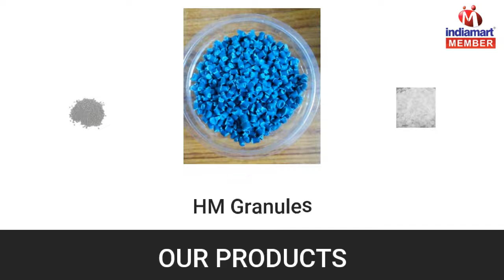PP and HD Granules By A. V. Plastics, Pune